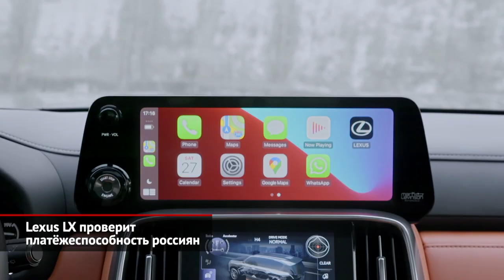Lexus LX проверит платёжеспособность россиян | Новости с колёс №1859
Lexus LX нового поколения, наконец, обрёл российские ценники! Но перед тем, как раскрывать стоимость рамной новинки, уделим немного времени её ближайшему родственнику — Тойоте Land Cruiser 300. Официально «Крузак» должен стоить от шести до восьми миллионов рублей. Но по всему миру за свежим поколением выстроились грандиозные очереди, поэтому официальные дилеры не стесняются отступать от рекомендованных розничных цен. В итоге в России самые простые «трёхсотки» сейчас уходят клиентам по 9–10 млн ₽, а хорошо упакованные — аж по 12 млн! И ведь действительно уходят, не застаиваются. Вот что значит магия бренда! За сколько тогда будут отдавать Lexus LX? Трёхсотсильный дизельный вариант по прайсу стоит 8,5 млн ₽. Так что, скорее всего, в реальной жизни за флагман японского бренда попросят от двенадцати миллионов. При этом Lexus хочет продавать не просто автомобиль, а образ жизни. Все покупатели «эл-иксов» получат персональный доступ к эксклюзивному сервису в престижных отелях, в также гольф- и фитнес-клубах. В базовой комплектации Executive есть четырёхзонный климат-контроль, вентиляция передних кресел, светодиодные фары, электропривод пятой двери, камеры кругового обзора и 20-дюймовые колёса. Бензиновой машине вдобавок полагаются блокировки переднего и заднего дифференциалов, а у дизельной их почему-то нет… Кроме того, для дизельных Лексусов нельзя заказать трёхрядный салон, но, как уверяет представительство, это временное явление. В свою очередь, роскошное исполнение под нехитрым названием VIP лишено дизеля из имиджевых соображений. Дескать, негоже дорогущему «премиалу» перемещаться под звуки тракторного тарахтения. Между тем, топовая версия имеет раздельные кресла второго ряда вместо цельного дивана, улучшенную вентиляцию салона, плюс дополнительные мониторы для задних пассажиров. Из внешнего декора отметим хромированные колёса. Все Lexus LX имеют гидропневматическую подвеску, что позволяет менять посадку кузова, а также адаптивные амортизаторы спереди и сзади. Оба мотора — битурбированные V-образные «шестёрки». С ними состыкованы 10-ступенчатые «автоматы» и системы постоянного полного привода. Ну, а восьмицилиндровые моторы отправлены на вечный покой… В надёжности новых двигателей и коробок японцы абсолютно уверены, ведь Lexus готов предоставить гарантию на 7 лет или 160 000 километров пробега. Правда, это — платная опция.